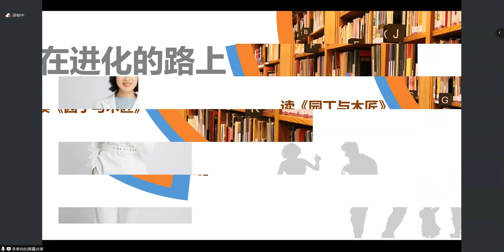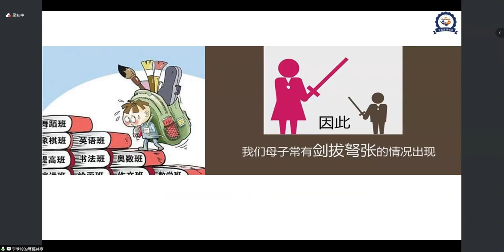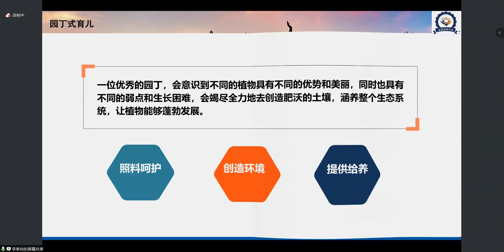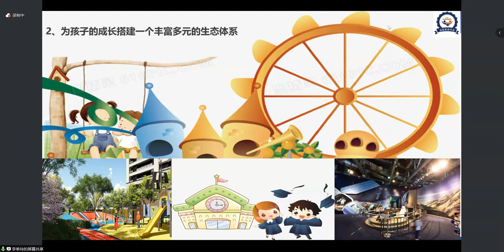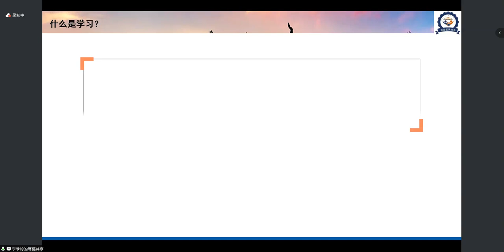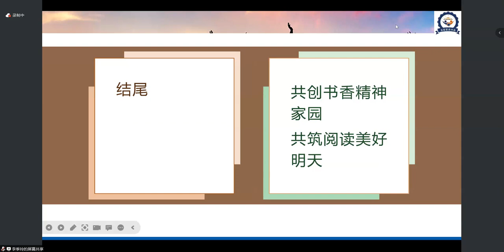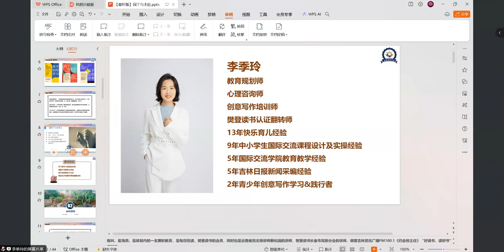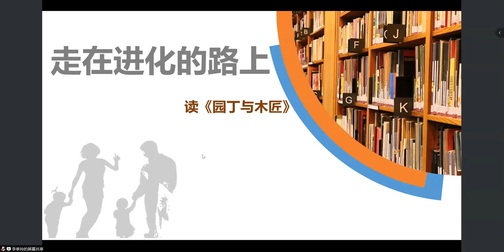走在进化的路上：读《园丁与木匠》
【主题】走在进化的路上：读《园丁与木匠》